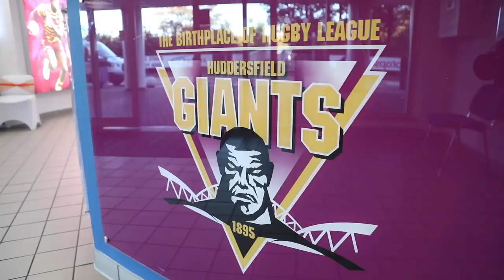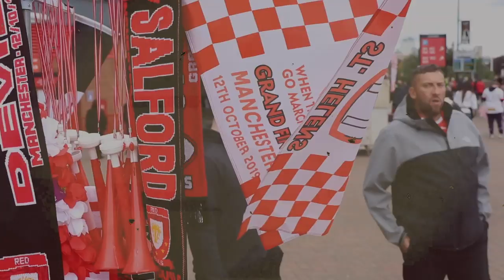Series 6 Episode 38 - Michael Lawrence & Matty English